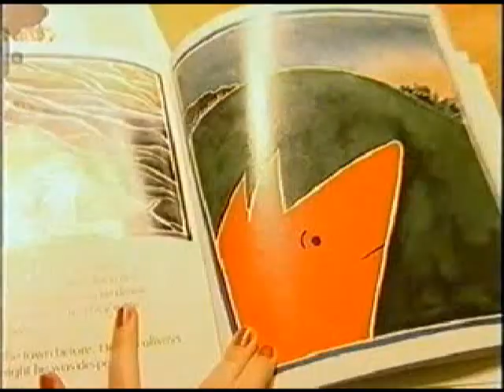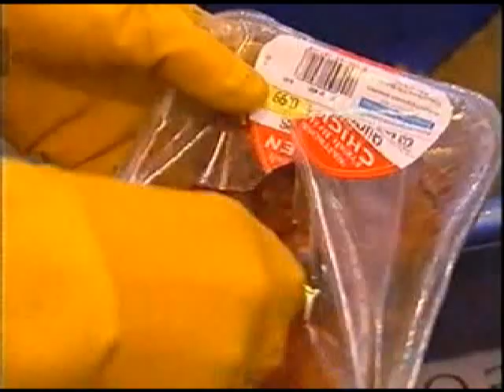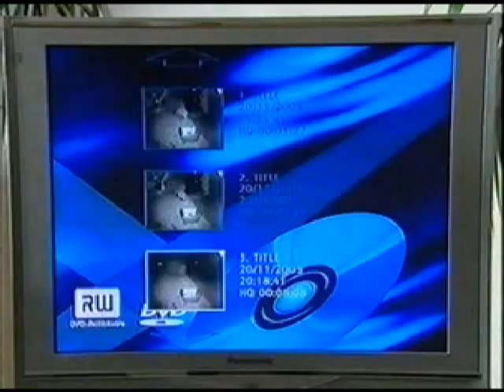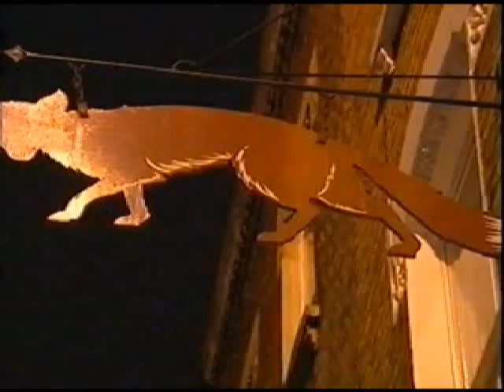Urban Red Fox: 'Meet the Foxes' - Part 1 of 6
If you can stand to tolerate some irritating (and sometimes strange) characters, then you'll be able to enjoy a documentary packed full of excellent unique footage and facts about the urban red fox life in London.

Without giving too much away there are a few graphic scenes, so be wary if you're a big foxaholic or animal fan in general as these may be a little upsetting for you in some places.

© Twenty Twenty Productions Ltd MMVI (2006)